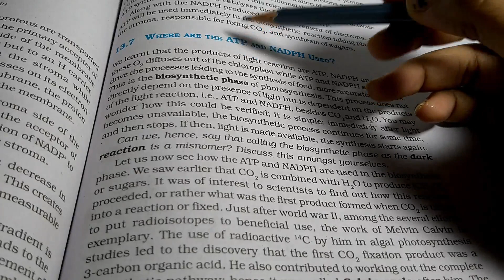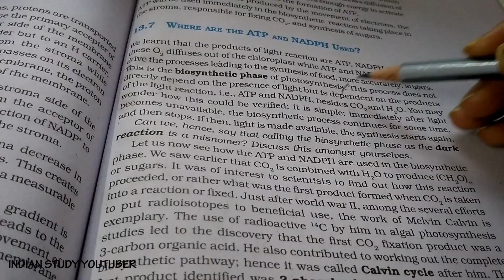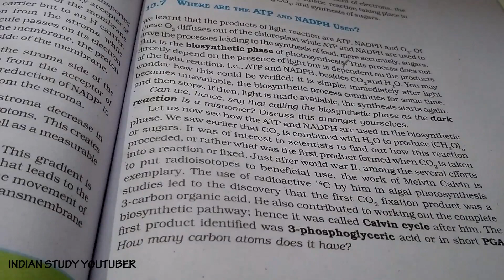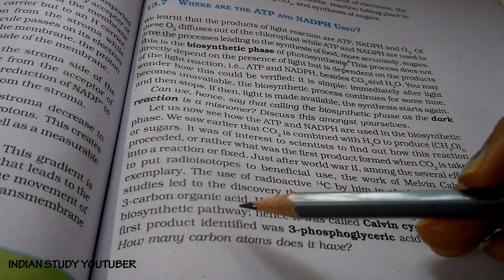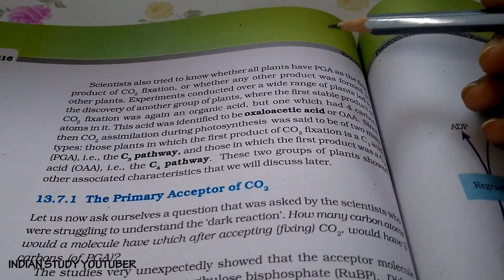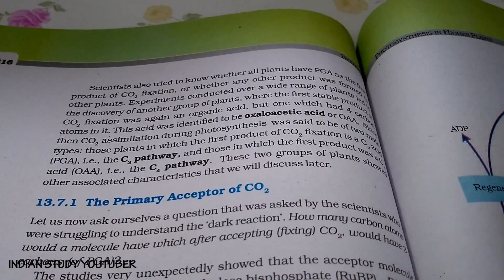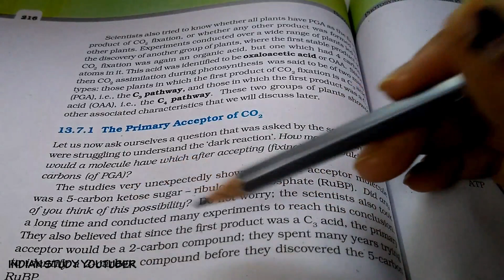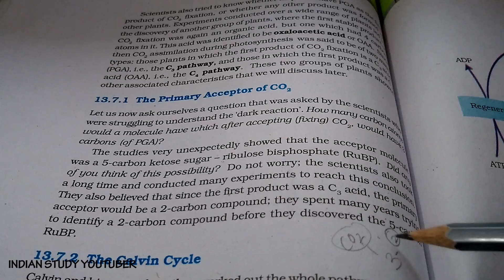NCERT Class 11th Biology chapter 13th: Photosynthesis in higher plants (PART 6)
Hindi explanation of NCERT Class 11th Biology chapter 13th: Photosynthesis in higher plants (PART 6)
part 1:
part 2:
part 3:
part 4:
part 5:
part 7:
part 8: